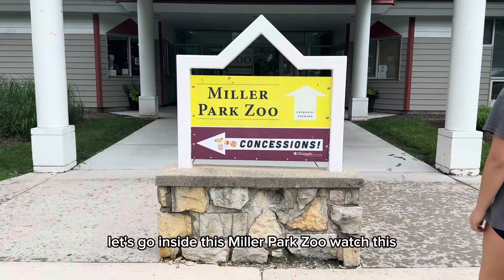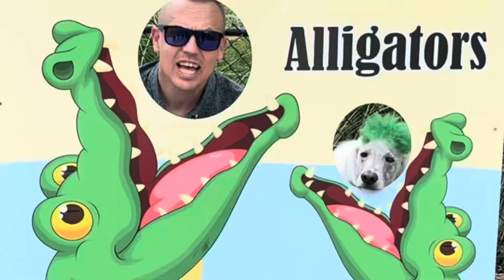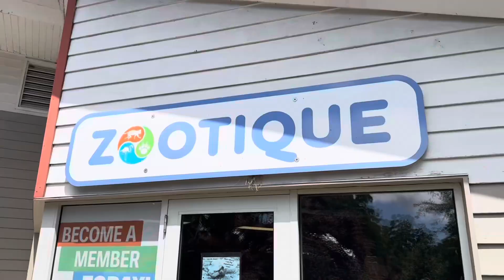Miller Park Zoo Adventure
Miller Park Zoo Adventure. Service Dog The Fluffy Poodle. Video S6E26.

-Experience the remarkable journey of the Fluffy Poodle, a Standard Poodle service dog, as it profoundly transforms the life of a veteran. Join them as they train and work together, forging an unbreakable bond along the way. All while motivating others to follow their dreams.

Facebook: The Fluffy Poodle
X: @TheFluffyPoodl1